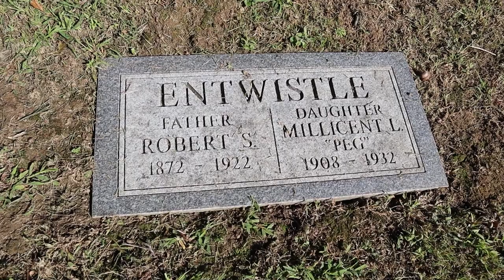Famous Graves - Peg Entwistle's Gravesite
This is a visit to the grave of actress Peg Entwistle. We will look at her short life and tragic death. You will also learn of her link to other Hollywood stars.